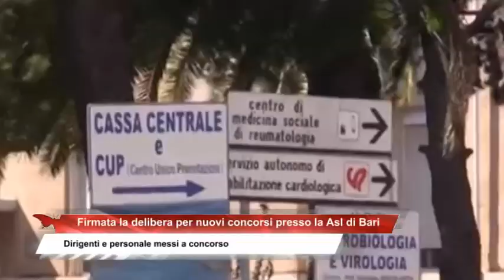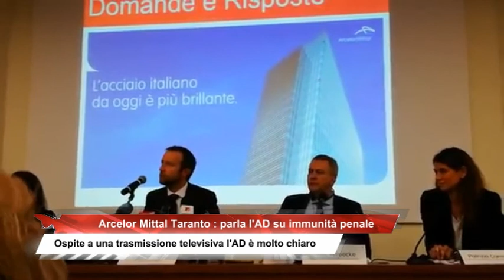TgFlash Puglia del 14.10.209